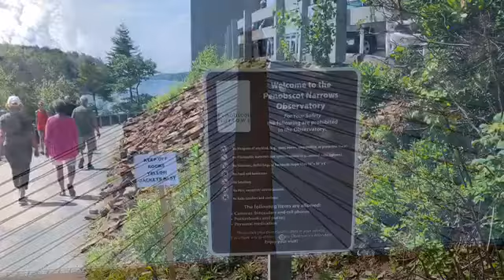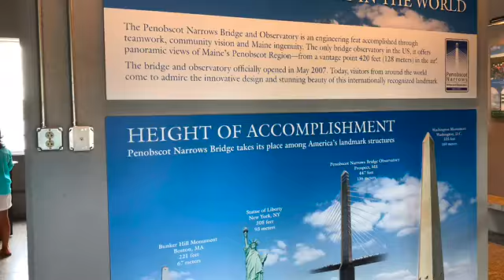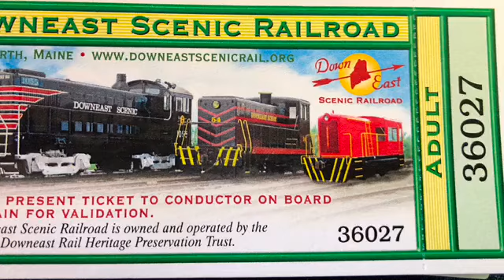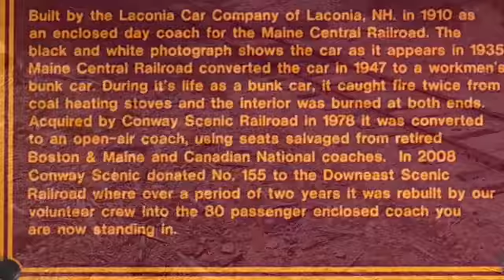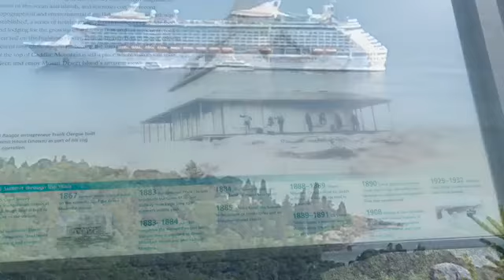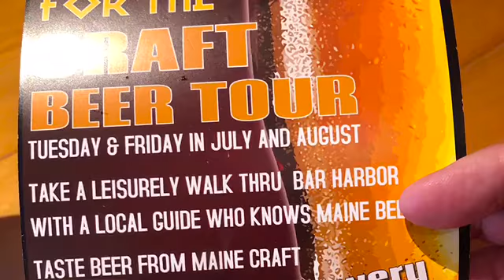Maine 2018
New Hampshire to Maine